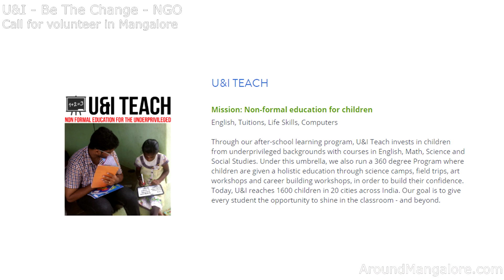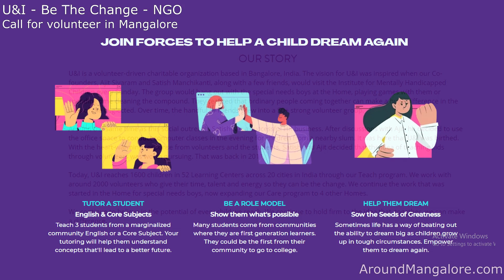U&I - Be The Change - NGO - Signup for a volunteer in Mangalore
U&I - Be The Change - NGO
Signup for a volunteer in Mangalore

U&I is a volunteer-driven charitable organization based in Bangalore, India. The vision for U&I was inspired when our Co-founders, Ajit Sivaram and Satish Manchikanti, along with a few friends, would visit the Institute for Mentally Handicapped Children every Sunday. The group would hang out with the special needs boys at the Home, playing games with them or spending time cleaning the compound. They realized that ordinary people coming together can make a huge difference in the lives of the neglected. Over time, the handful of friends grew into a 50+ strong volunteer group.

Around the same time as this social outreach, Satish ran a successful HR business. After discussions with Ajit, he decided to use the office space to conduct computer classes in the evening for children from a nearby slum. It was here that U&I was birthed. With the heart-warming response from volunteers and the students, Satish and Ajit decided that the idea of teaching kids through volunteers was worth pursuing. That was back in 2011.

Today, U&I reaches 1600 children in 52 Learning Centers across 20 cities in India through our Teach program. We work with around 2000 volunteers who give their time, talent and energy so they can be the change. We continue the work that was started in the Home for special needs boys, now expanding our Care program to 4 other Homes.

We continue to believe in the potential of every child we reach. We continue to hold firm to the idea that, together, we can make a difference.